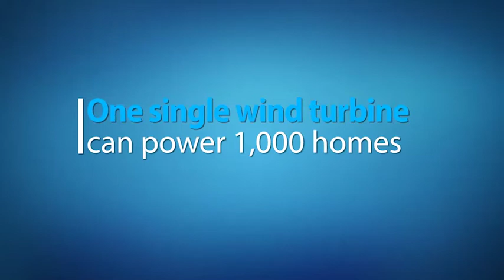Lesson 1: The Energy of Tomorrow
"Understanding Renewable Energy" Course, Lesson 1

This lesson takes a brief look at the current state of electric power generation and trends.